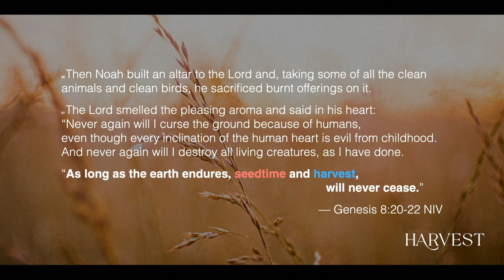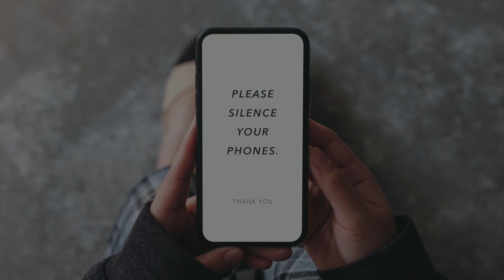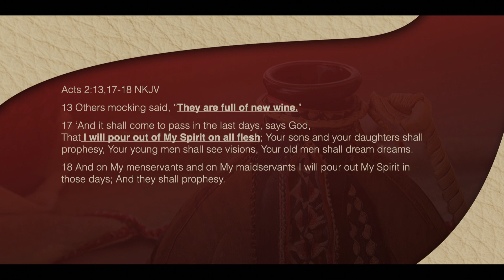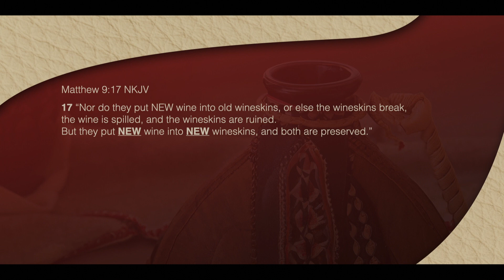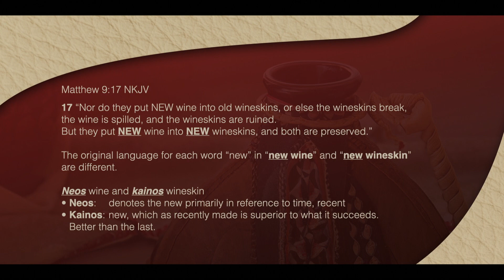Ps Paul Tan: "Are You Ready for the Outpouring of the Holy Spirit?"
|| City Blessing Church - Walnut campus
|| Senior Pastor: Dr Paul Tan